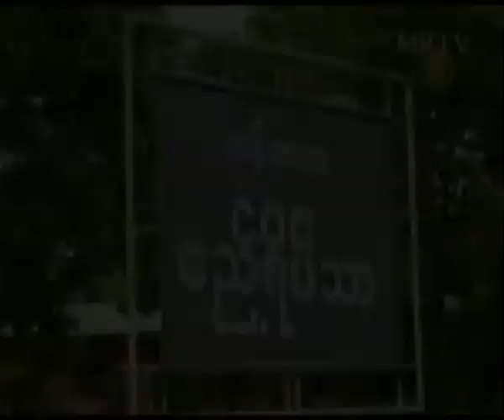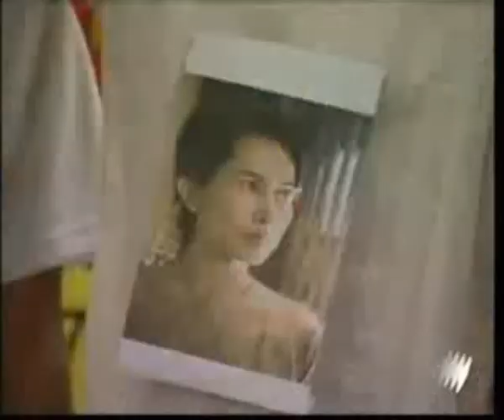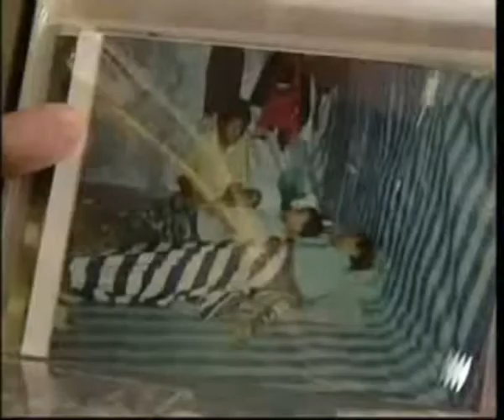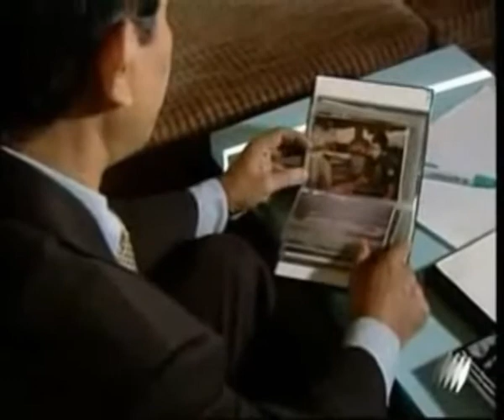Free Daw Aung San Suu Kyi Now !!!